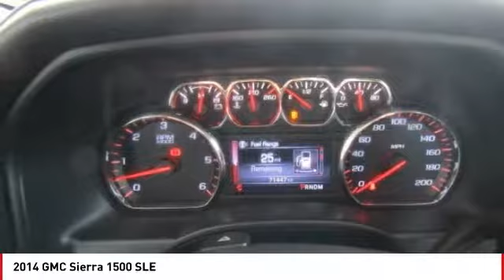2014 GMC Sierra 1500 Seaside CA U27392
2014 GMC Sierra 1500 SLE

Cardinale GMC
2 Heitzinger Plaza

Clean CARFAX. Onyx Black 2014 GMC Sierra 1500 SLE 4WD 6-Speed Automatic Electronic with Overdrive EcoTec3 5.3L V8 Flex Fuel RARE HARD TO FIND. HURRY!!!, CLEAN CARFAX, ONE OWNER, RED TAG SALE!! HURRY. , SERVICE RECORDS AVAILABLE, SERVICED REGULARY, BLUETOOTH, LEATHER, 6-Speed Automatic Electronic with Overdrive, 4WD, Jet Black w/Leather Appointed Seat Trim, Navigation System. Recent Arrival! Awards: 2014 KBB.com Brand Image Awards Reviews: New, more fuel-efficient engines; improved interior; quiet highway ride. Source: Edmunds The 2014 GMC Sierra 1500 is all new for 2014. It possesses chiseled features and distinct lines that not only make it look imposing, but increase how aerodynamic it is as well. In front, between the projector beam headlights, there is an incredibly striking and enormous chrome grille. While driving, it takes in a large portion of the air for cooling the engine, and lets the remainder glide across the truck. It is complimented by a bumper made of sculpted steel, a strong angled hood, and bulging fender flares. The changes made to the truck body, and the resulting improvements in air flow, add up to a quieter cabin for you and your passengers. Plus, its new hydraulic body mounts help mitigate vibrations to give you a smoother and more comfortable ride. Open the doors and the Sierra s interior welcomes you into a calming and comfortable retreat from the busy outside world. The seats utilize a new design for lasting comfort, and reduced fatigue. On select models, the instrument panel incorporates a high-end soft feel, combined with trim made of aluminum for an overall look that is very stylish. The instrument panel has been laid out in such a way that your controls are now easier to get to and see, with larger buttons and knobs, which are more convenient to grab. Spoil yourself with the available 8-inch IntelliLink touch-screen system that you can opt for on SLE and SLT trims. It lets you control your radio and make calls hands-free, wirelessly stream music from your phone, use the rear view camera, and operate the navigation system. Base Level Sierra trims on all models come with a powerful 4.3-Liter V6 EcoTech3 Engine with 285 horsepower and a 6-speed automatic transmission. You have the choice between the Crew Cab, Double Cab, and Regular Cab, and all except the Double Cab give you the option of two different box sizes. Plus, since you have the choice between two to three trims based on the model picked, GMC has a 2014 Sierra 1500 for just about anyone. Source: The Manufacturer Summary Vehicle price and availability are subject to change without notice.